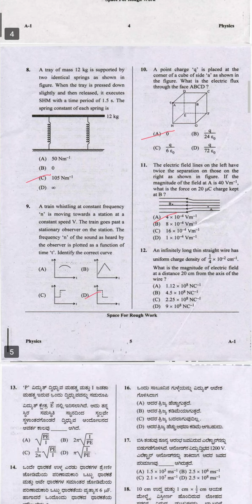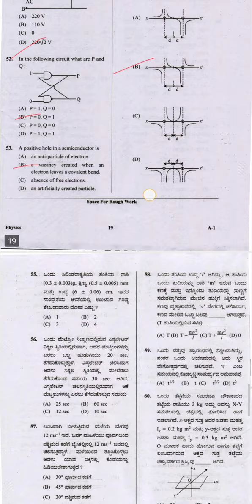Kcet 2020 PHYSICS Question paper with Answers